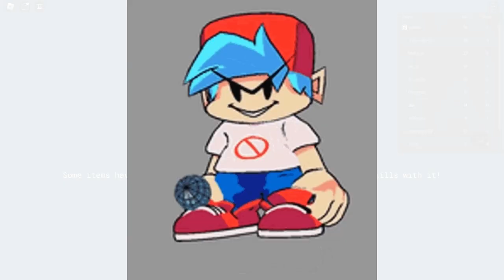i will steal the sneakers off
i am sneakers o'(yous)

Jon loves sneakers 👟💖

outro music used - composed by vladosikos17

alt name: ffa - absa